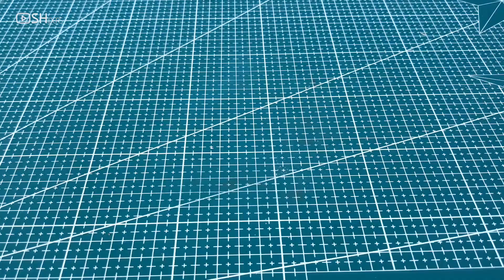Amazing DIY! How To Make RC Monster Truck Car Toy At Home